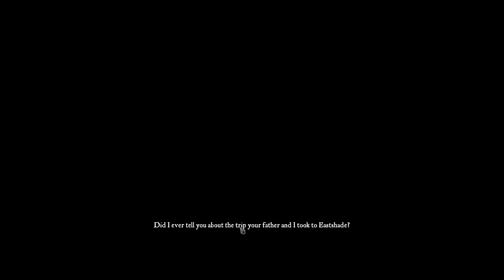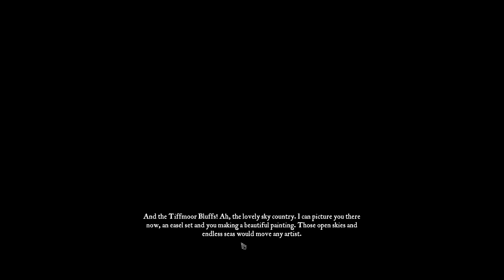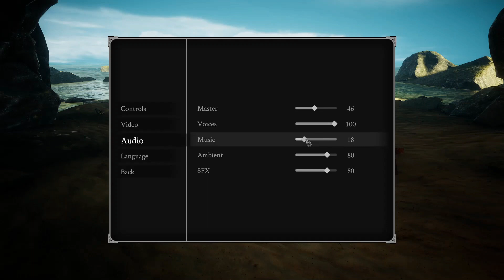PT 1 Eastshade Gameplay!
In this video, I started playing the game Eastshade! It is super fun, stunning, and heartwarming, so I hope you all enjoy. Check out Eastshade for $24.99 USD on Steam!
TIMESTAMPS
00:00:00 Intro
00:00:55 Boat ride!
00:08:33 Entering Lyndow
00:18:00 First painting!
00:21:46 LENNY THE BIRD
00:30:25 Jug-head
00:43:05 Meeting a fisherman
00:49:21 THE ECLIPSE
00:59:00 The abandoned tower...
01:06:18 The architect
01:13:39 He returns!
01:19:54 Outro